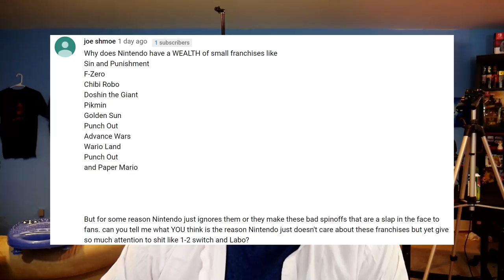New Joy-Cons, Next for the Mario Series, & What Makes a Good Video Game Movie | Prime Answers